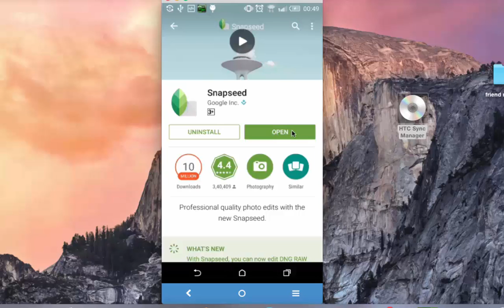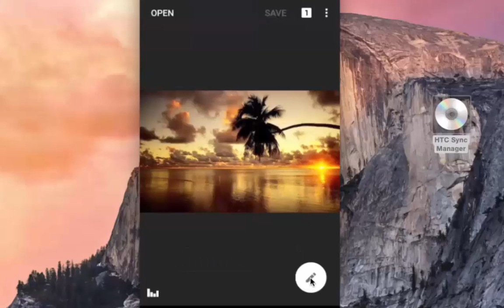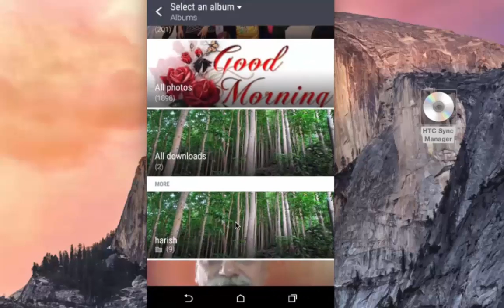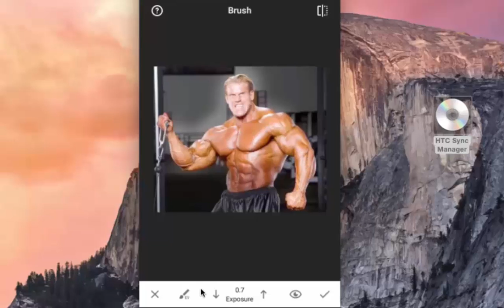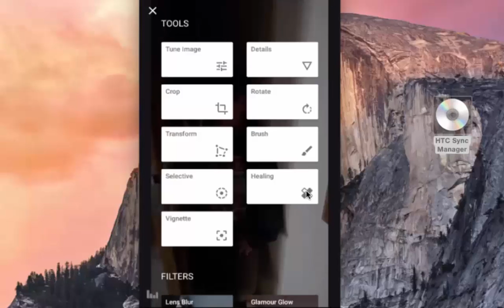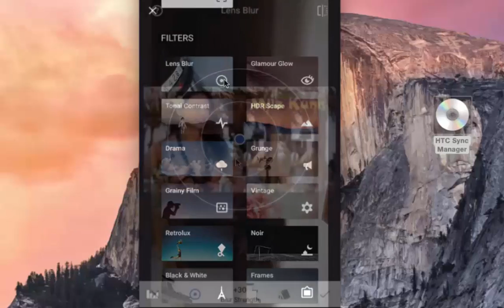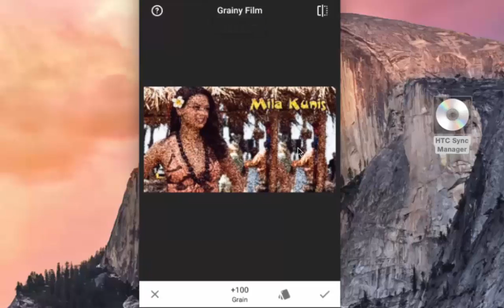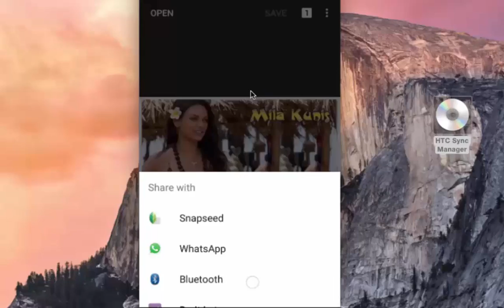How to use Snapseed to edit image on Smartphones?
Snapseed is a photo editing app for your mobile device, works seamlessly on android and iphone. Features of this app are divided into two parts – Tools and filters.

There are many photo editing features in this app, which normally are available in professional photo editing software like photoshop. Best thing that I like about this app is its capability to reflect editing changes on the screen by simple swipe on the mobile screen.

This tutorial explains all the features of snapseed that can be used to edit  an image or selfie, it’s user interface is one of the best and the app is really focused on meetings its objective.